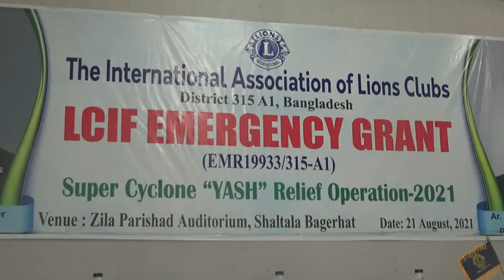বাগেরহাটে ঘূর্ণিঝড় ইয়াসে ক্ষতিগ্রস্থ তিন‘শ পরিবারের মাঝে খাদ্য সামগ্রী বিতরণ